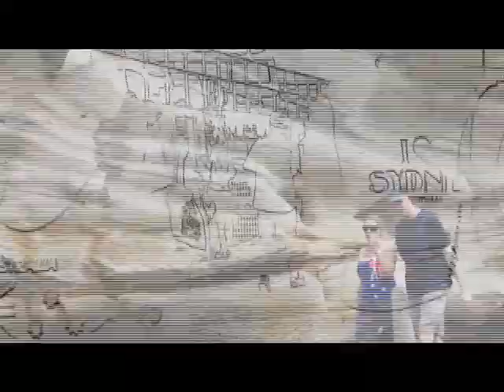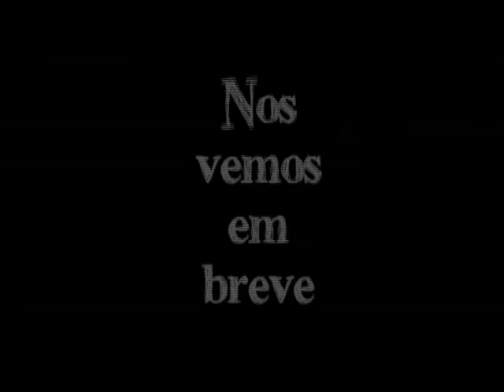Vide o blog - Tema : Sydney - Austrália - Bloco 1 - 09.11.2012 - TV Mundi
Programa VIDE O BLOG do dia 09/11/2012. Apresentação EMERSON MARTINS. Tema SYDNEY - AUSTRÁLIA.